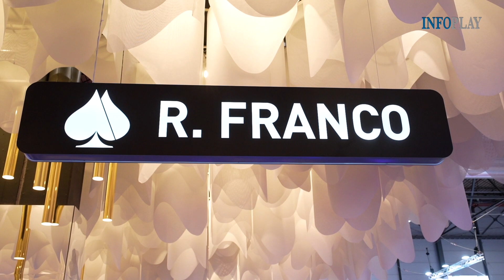Alberto Moreno, Director Comercial de R. Franco en FIJMA 2024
Alberto Moreno se congratula de la afluencia del stand de Recreativos Franco en el segundo día de feria.